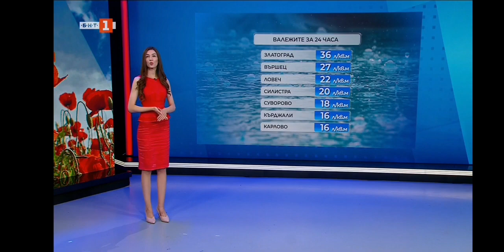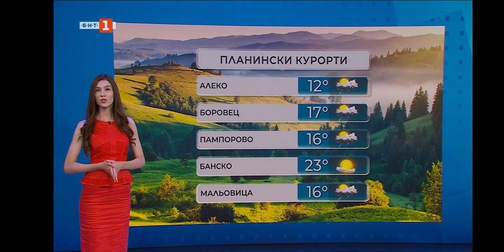Vladimira Ilieva - 07.08.2023 (12:18)